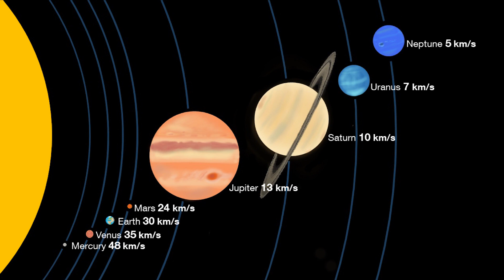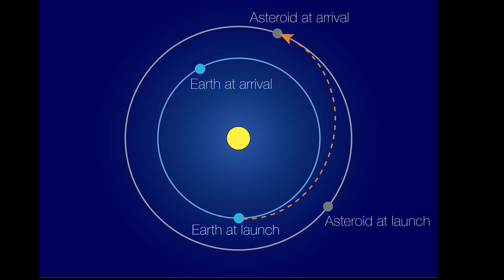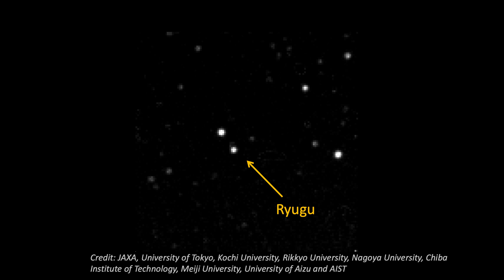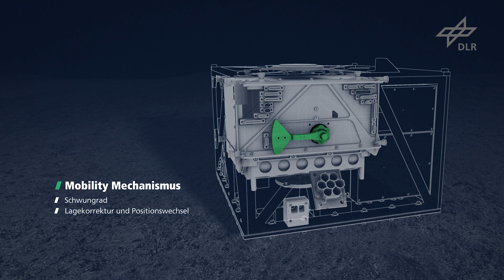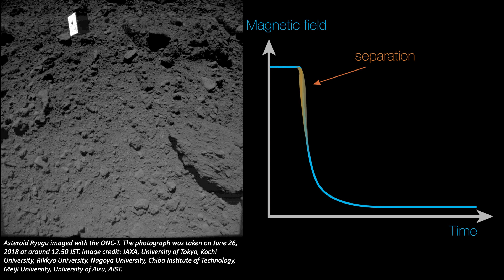The rocket science behind asteroid exploration | Friederike Wolff | TEDxTUMSalon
The universe has always been a source for fascination, but only in the last decades have we been able to land on and explore other bodies in the solar system. Friederike Wolff takes us on her team’s journey to explore the fascinating world of small asteroids. In her talk, she recounts the challenges of planning a mission to an unfamiliar object and building the asteroid lander MASCOT.

Friederike Wolff trained to be a space engineer and worked on MASCOT’s mobility system as part of the DLR Institute of System Dynamics and Control. The institute develops efficient simulations and intelligent control systems for space robots, space flight systems and aircraft as well as road and rail vehicles. Friederike was responsible for moving the lander safely through the unknown environment of asteroid Ryugu. The robust optimization of the mobility system actuation was paramount to the successful mission by enabling the locomotion of the asteroid lander.

About the Hayabusa2 mission and MASCOT:
Hayabusa2 is a Japanese space agency (Japan Aerospace Exploration Agency; JAXA) mission to the near-Earth asteroid Ryugu. The German-French lander MASCOT on board Hayabusa2 was developed by the German Aerospace Center (Deutsches Zentrum für Luft- und Raumfahrt; DLR) and built in close cooperation with the  French space agency CNES (Centre National d'Etudes Spatiales). DLR, the Institut d'Astrophysique Spatiale and the Technical University of Braunschweig have contributed the scientific experiments on board MASCOT. The MASCOT lander and its experiments are operated and controlled by DLR with support from CNES and in constant interaction with the Hayabusa2 team.
The DLR Institute of Space Systems in Bremen was responsible for developing and testing the lander together with CNES. The DLR Institute of Composite Structures and Adaptive Systems in Braunschweig was responsible for the stable structure of the lander. The DLR Robotics and Mechatronics Center in Oberpfaffenhofen developed the swing arm that allows MASCOT to hop on the asteroid. Das DLR Institute of Planetary Research in Berlin contributed the MasCam camera and the MARA radiometer. The asteroid lander is monitored and operated from the MASCOT Control Center in the Microgravity User Support Center (MUSC) at the DLR site in Cologne.
Friederike worked on the mobility system as part of the DLR Institute of System Dynamics and Control. This talk was given at a TEDx event using the TED conference format but independently organized by a local community.